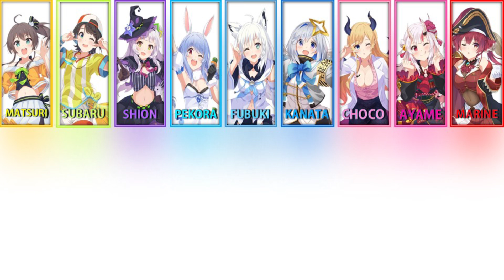[Hololive] "Dreaming Days" / hololive IDOL PROJECT (Romaji Lyrics & CC English Lyrics)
All rights administered by Cover Corps.